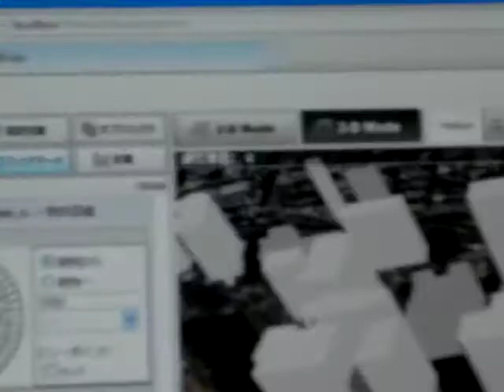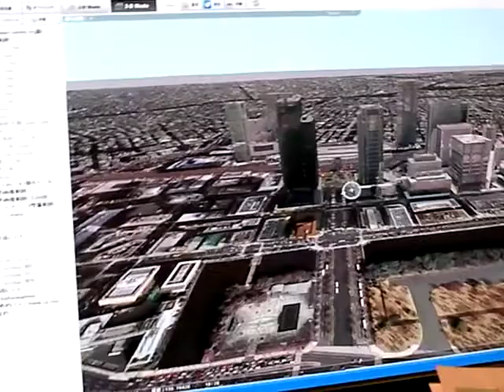3D Maps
3D Maps at the 18th 3D & Virtual Reality Expo.